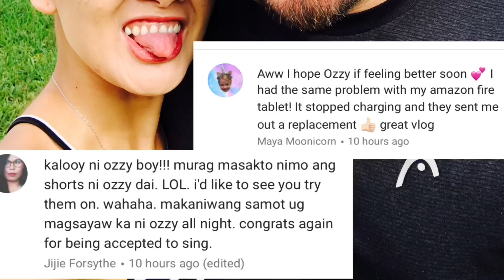SURPRISING MY IN-LAWS FAILED (9|2|2018)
My mother in law just arrived from Mexico last day, so we surprised her. They are supposed to visit us next week to see OZZY, but we came to Miami to spend time with them.
☺️ SMILE 😊

Hello ladies and gents, it’s me again your Curly kulot Lhan. Here’s another vlog for you guys and I hope you will enjoy it.

My name is Lhanli and I have a Curly hair, that’s why I called my channel Curly Lhan. I live a simple and happy life in Florida Keys with my Mexican husband Manny and our very handsome “Curly also” Son Ozzy. I made this video to share my daily life as a wife, mum and a human. I like to smile cause I believe that every little smile will always brings something to someone.

Camera used: iPhoneX
Editing: iMovie

“Your smile is contagious, wear it always” Lhan

God bless and have fun watching! 😊